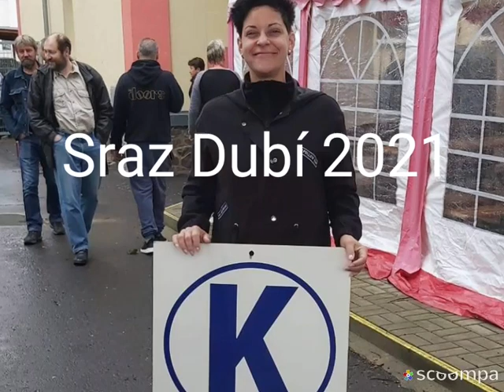sraz Dubí 2021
vydařená akce za plné podpory deště😃😃😃